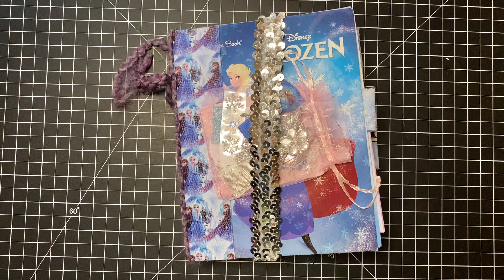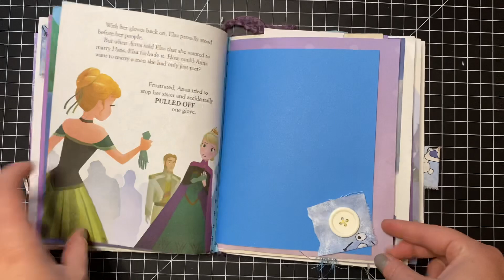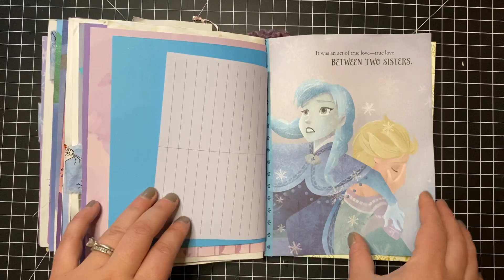Little Golden Book Junk Journal/ Frozen Flip Through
Check out this Junk Journal I up cycled from a little golden book...Frozen Inspired!! It’s now for sale in my Etsy shop ready for a good home for scrapbooking or journal making